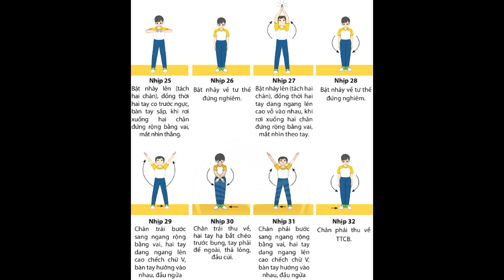Bài Thể dục liên hoàn lớp 7 (32 nhịp)